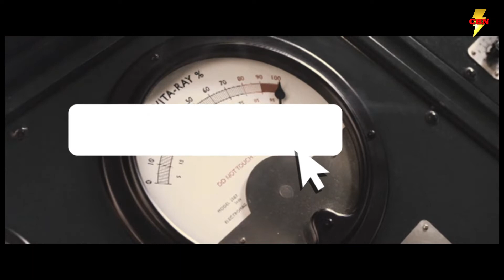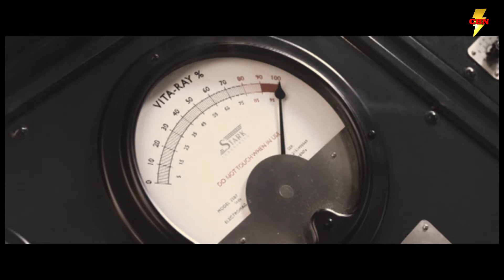CHRIS EVANS RESPONDS to Captain America Report - Marvel Movie News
Earlier today, the surprising news that Chris Evans is in talks with Marvel Studios to reprise the role of Captain America hit, but the actor has now cast some doubt on the trade reports.